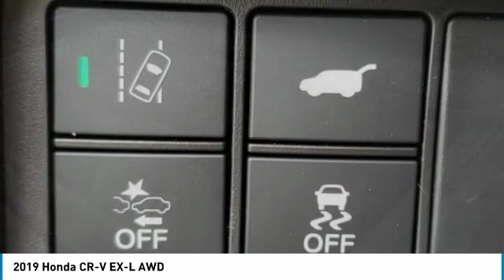2019 Honda CR-V Marysville, Dublin, Delaware, Worthington, Marion, OH KH643549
Modern Steel Metallic New 2019 Honda CR-V available in Marysville, Ohio at
2019 HONDA CR-V Marysville, OH
Stock# KH643549

Honda Marysville
640 colemans Crossing Blvd

*DESIRABLE FEATURES:* BACKUP CAMERA, AWD, MOONROOF, LEATHER, HEATED SEATING, BLUETOOTH, ALLOY WHEELS, LANE DEPARTURE WARNING, REMOTE START, TURBO, BLIND SPOT MONITORING, POWER LIFT GATE, KEYLESS ENTRY, TINTED GLASS, MULTI-ZONE AC, FOG LIGHTS.

This New all wheel drive 2019 Honda CR-V EX-L AWD features a *Modern Steel Metallic Exterior with a Gray Leather Interior*.

*TECHNOLOGY FEATURES:* This Honda CR-V Includes Steering Wheel Audio Controls, Keyless Start, Satellite Radio, Auxiliary Audio Input, Anti Theft System, Memory Seats, MP3 Compatible Radio, Adaptive Full Speed Cruise Control, Memory Mirrors, Garage Door Opener, AM/FM Stereo

*STOCK# KH643549 * Honda Marysville has this 2019 Honda CR-V EX-L AWD ready for sale today with an additional *148 Other CR-Vs Like This In Stock!* Don't forget Honda Marysville WILL BUY OR TRADE FOR YOUR VEHICLE, MOTORCYCLE and/or ATV!

Honda Marysville serves Marysville, Dublin, Urbana, Lima, Delaware, Marion, OH. You can also visit us at, 640 Coleman's Blvd Marysville OH, 43040 to check it out in person!

*MECHANICAL FEATURES:* Scores 33.0 Highway MPG and 27.0 City MPG! This Honda CR-V comes Factory equipped with an impressive 1.50 engine, an variable transmission. Other Installed Mechanical Features Include Power Windows, Heated Mirrors, Power Locks, Traction Control, Power Mirrors, Telescoping Wheel, Disc Brakes, Cruise Control, Tire Pressure Monitoring System, Power Passenger Seat, Rear Window Wiper, Intermittent Wipers, Power Steering, Variable Speed Intermittent Wipers, Spare Tire (Small Size), Tachometer, Remote Trunk Release, Trip Computer